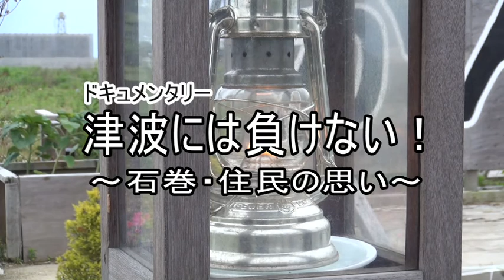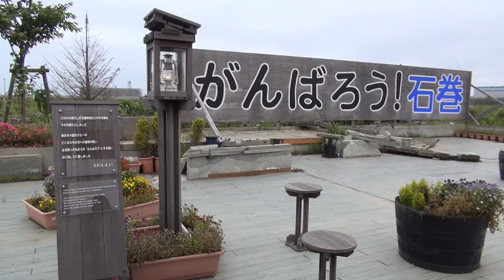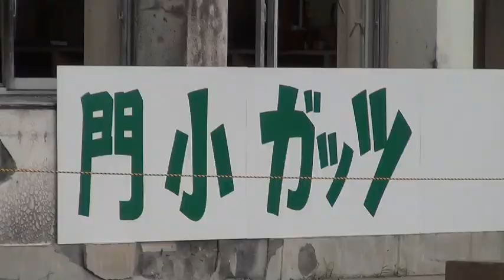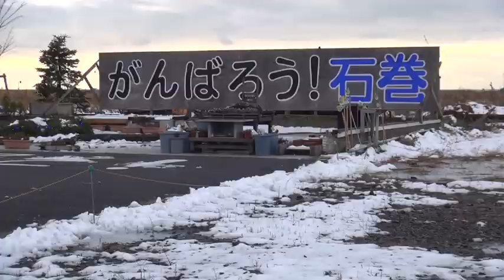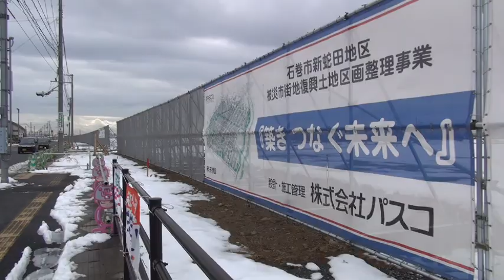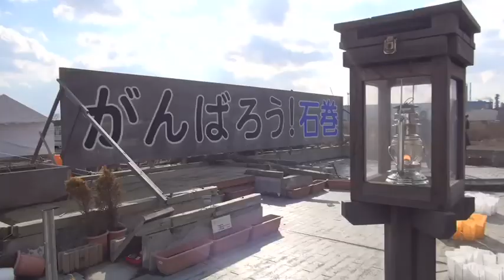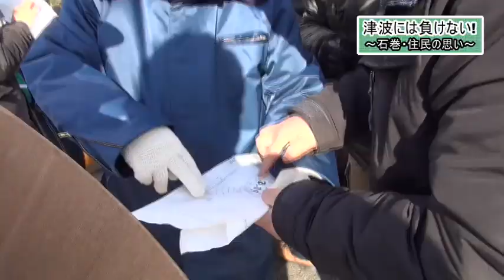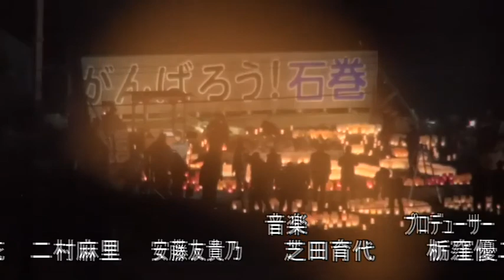【ドキュメンタリー】津波には負けない! ～石巻・住民の思い～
被災地・石巻の復興をめざす街のシンボルとなっている「かんばろう!石巻」の看板。誰がどのような思いで建てたのか、ドキュメンタリー作品にまとめました。制作は文化情報学部栃窪研究室です。